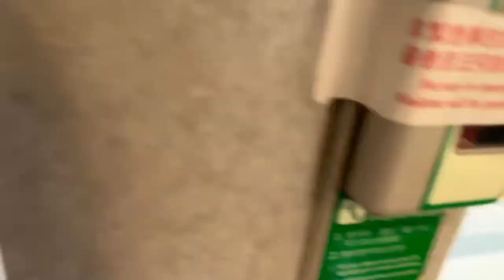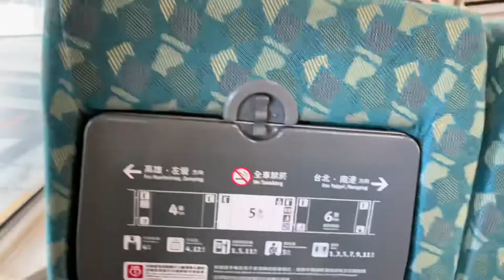Taiwan high speed rail (bullet train)